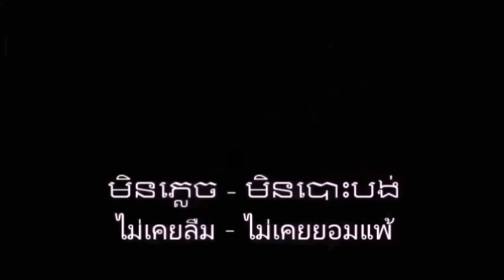2011 le 12 04 Nathan à Fontenay sous Bois 13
Nathan à Fontenay sous Bois